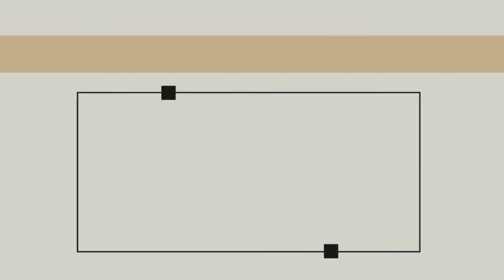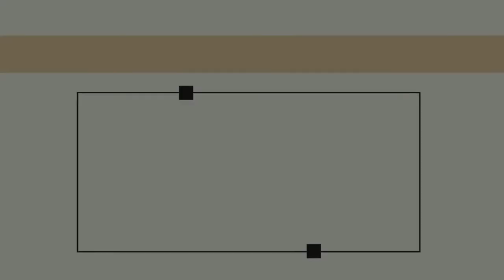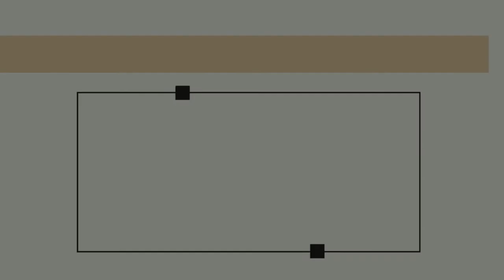GCI INDIA MID-WEEK BIBLE STUDY |Monasticism - Should Christians become Monks?